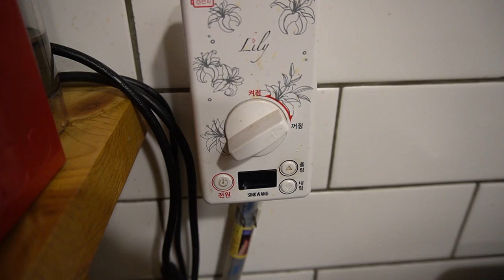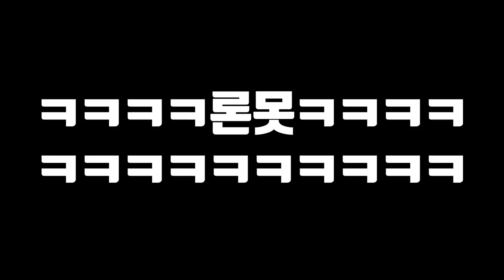미니게 25마리 잡아서 한입에 먹는 간장게장을 만들어보자!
평소 쳐다도 안 보던
미니게로 간장게장을 했는데
앞으로 해루질 할 때 미니게를
주의깊게 볼 것 같습니다
여러분들도 바닷가 놀러 가시면
꼭! 한번 해보시길 바랍니다!!
재미있게 보세용
라랑해용!!!